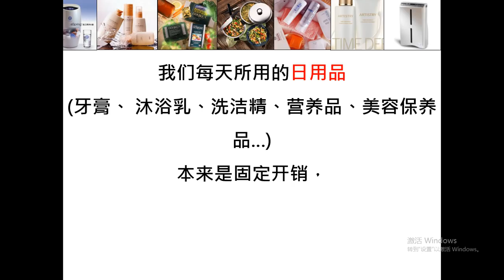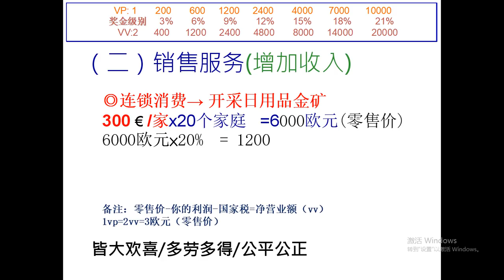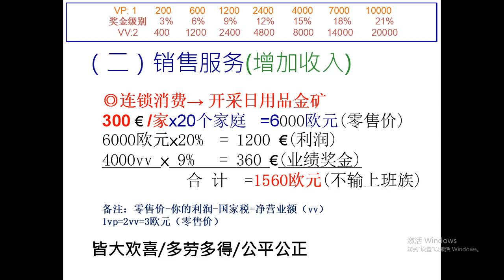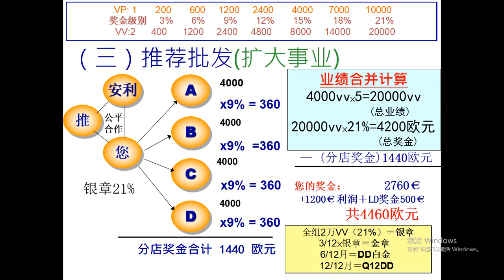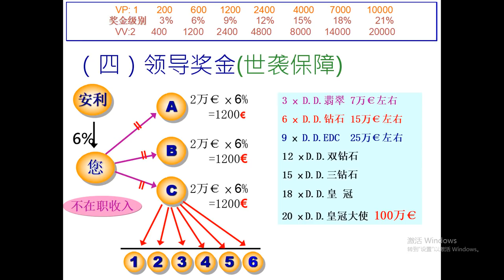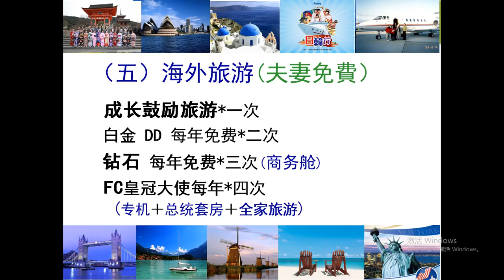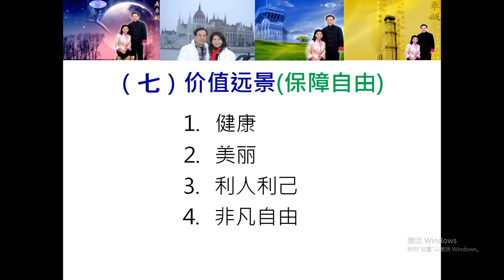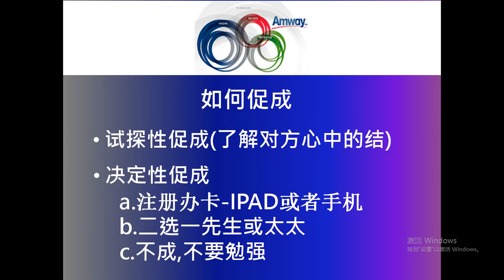消费商OPP秀飞by幸福园